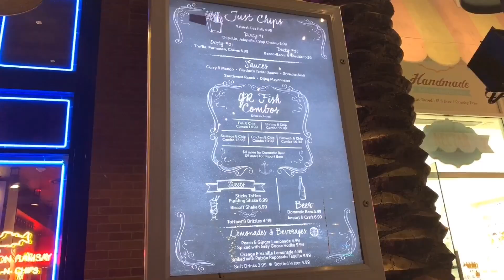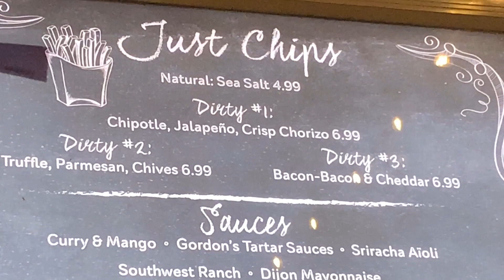Gordon Ramsey’s Fish and Chips at the LINQ Promenade in Las Vegas - Is it really the best?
We visit the LINQ Promenade at the LINQ in Las Vegas and have some of Gordon Ramsey’s Fish and Chips, are these the best ever? let’ find out!